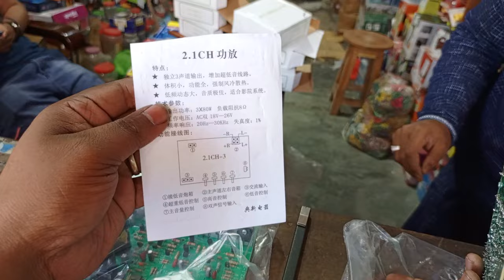2.1 Amplifier circuit update price 2024 | 4 Transistor China Complete amplifier circuit update price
2.1 Amplifier circuit update price 2024 | 4 Transistor China Complete amplifier circuit update price

মিজান ইলেকট্রনিক্স
পাইকগাছা বাজার,খুলনা |
০১৯৮৯৫৮৮১৯৮ (WhatsApp,imo)+(Nagad Personal)